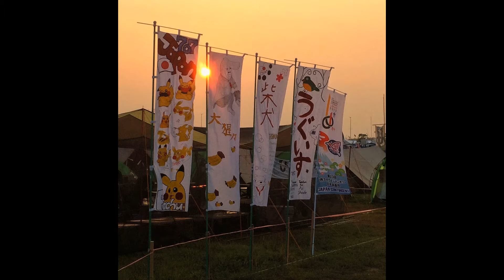Site, Sun, Sleepers & Selfies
The site was huge, it took over an hour to walk from onside to the other.

Sunrises (saw far to many!!) & Sunsets were fantastic

Everyone loves a sleeper.

The whole Jambo Journey has been one big SELFIE!!